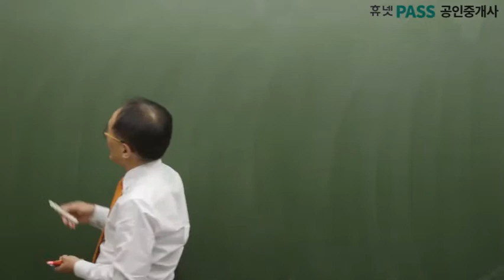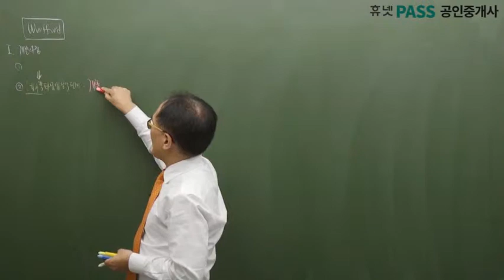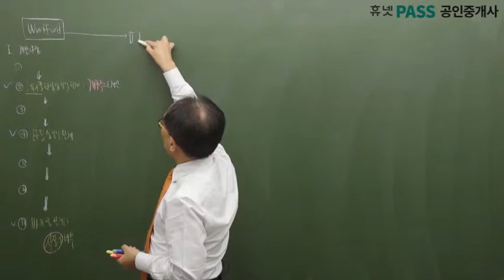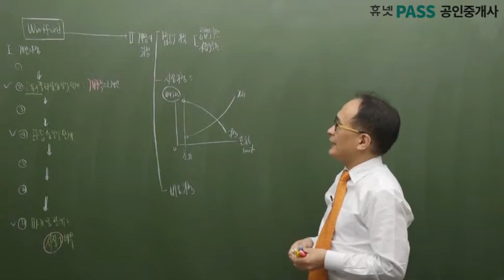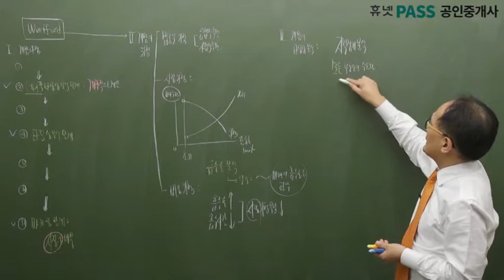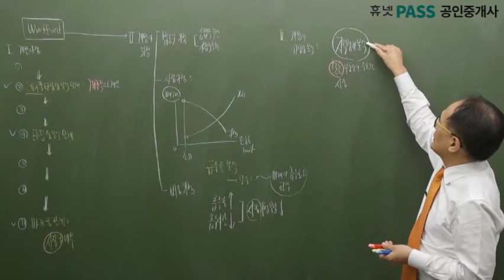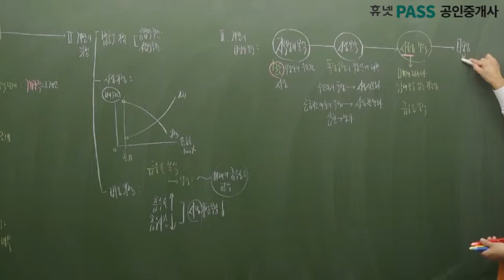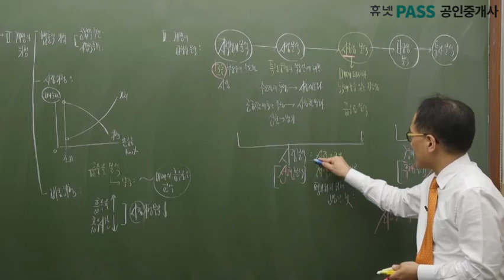[휴넷] 공인중개사 부동산학개론(한동균교수) 무료인강 기본_49강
* 1 step. 학습시간을 단축해주는 기초코스
 * 2 step. 단기합격이 가능한 기본코스
 * 3 step. 합격 가능성이 급상승되는 문풀코스

* 1강당 15분~20분으로 구성! 출·퇴근 시간 틈틈히 수강

그럼,부동산학개론 49강 시작하겠습니다☞☞